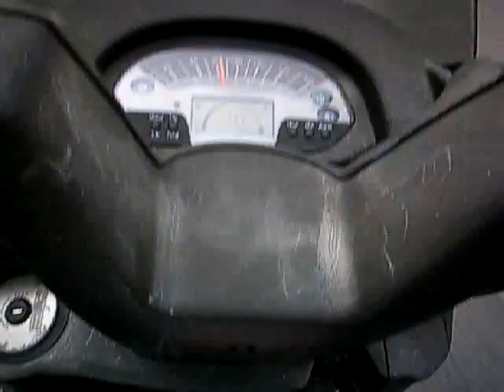270209 Elegan ride short cut via Mt Eskine, Penang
Elegan rider short-cut to batu Feringhi